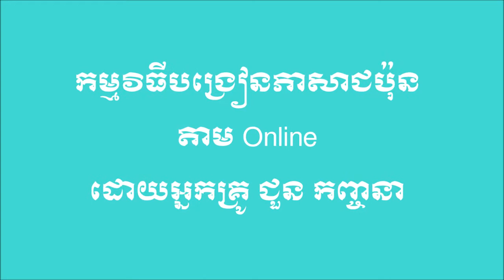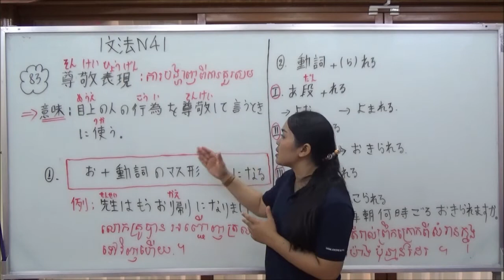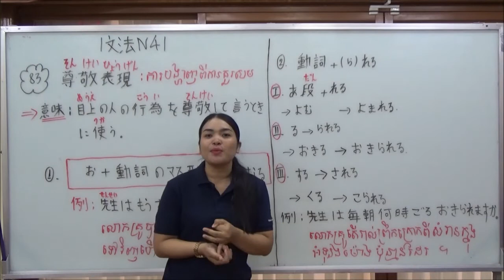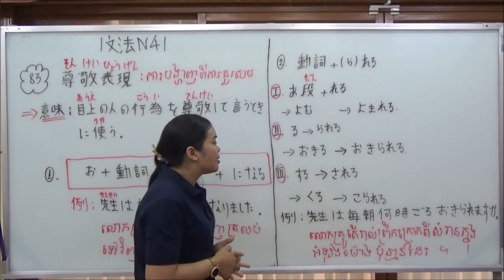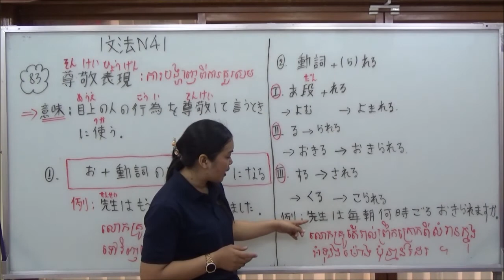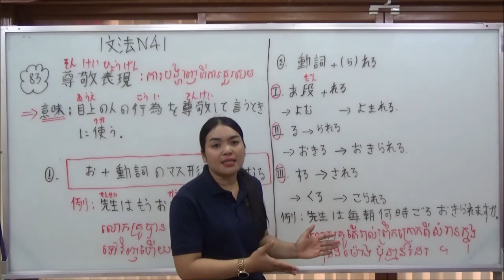N4文法 第83課 「尊敬語 ①」